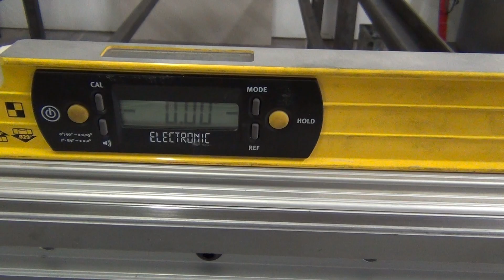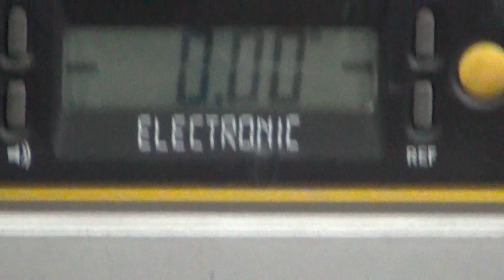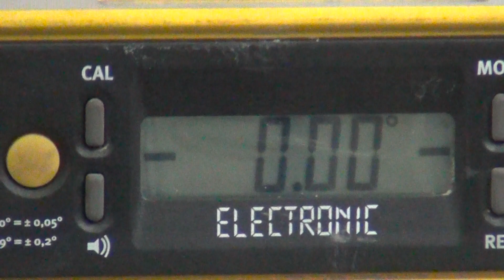Overview of Plasma Table Build